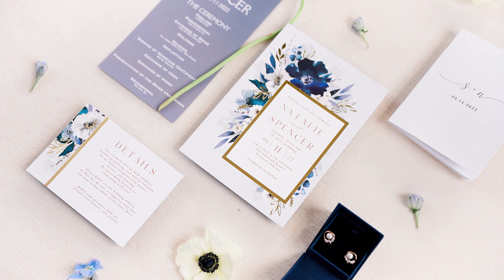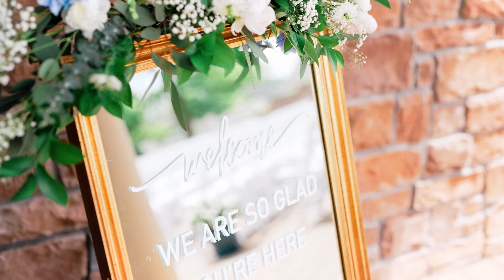Elegant Lake Wedding Video | Natalie & Spencer | Syracuse, Indiana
Natalie & Spencer had a beautiful wedding on Lake Wawasee in Syracuse, Indiana. Right next to Oakwood Resort, they sighted their emotional and heartfelt vows. Full of celebration and joy we congratulate this newly married couple on their perfect wedding event.

MB01EV1LJQRQEWA

|| Copyright, Morning Light Film Co. ||